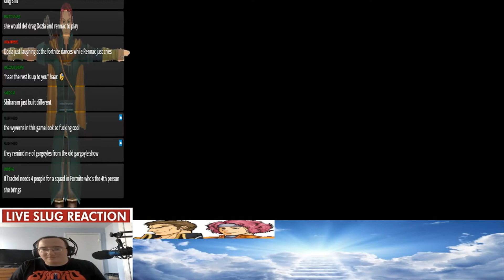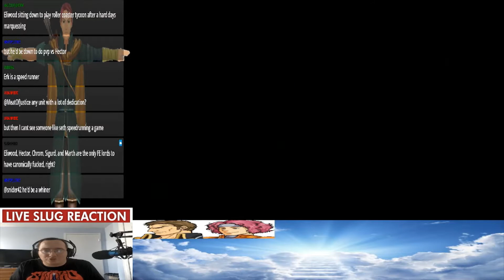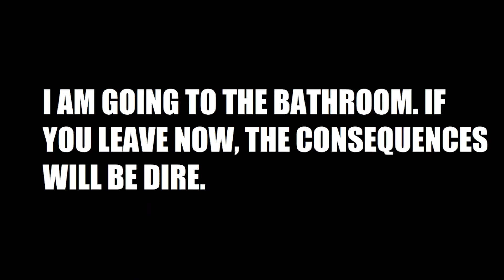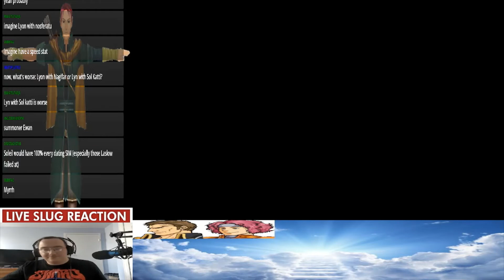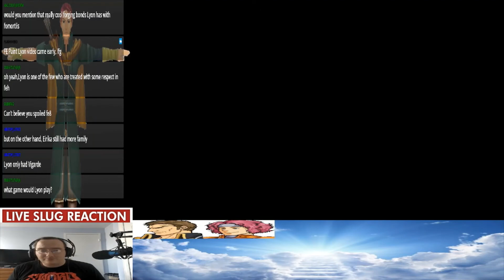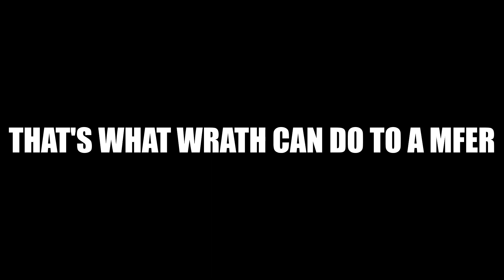Yellow Unit Supremacy: FE9 Ironman Episode 23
What a man. What a dude.